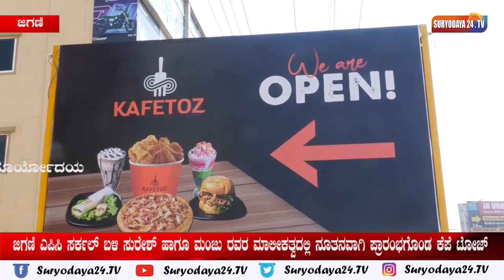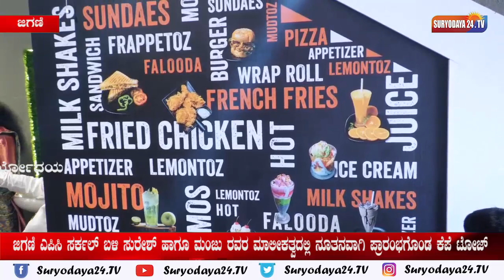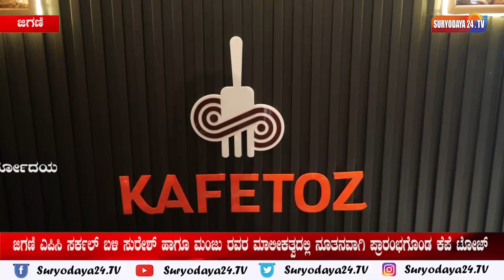ಜಿಗಣಿ ಎಪಿಸಿ ಸರ್ಕಲ್ ಬಳಿ ಸುರೇಶ್ ಹಾಗೂ ಮಂಜು ರವರ ಮಾಲೀಕತ್ವದಲ್ಲಿ ನೂತನವಾಗಿ ಪ್ರಾರಂಭಗೊAಡ ಕೆಪೆ ಟೋಜ್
ಬೆಂಗಳೂರು ದಕ್ಷಿಣ ವಿಧಾನ ಸಭಾ ಕ್ಷೇತ್ರದ ಜಿಗಣಿ ಎಪಿಸಿ ಸರ್ಕಲ್ ಬಳಿ ಹಾಗೂ ಶಿವಸಾಗರ್ ಹೋಟೆಲ್ ಮುಂಬಾಗದಲ್ಲಿ ಸುರೇಶ್ ಹಾಗೂ ಮಂಜು ರವರ ಮಾಲೀಕತ್ವದಲ್ಲಿ ನೂತನವಾಗಿ ಪ್ರಾರಂಭಗೊAಡ ಕೆಪೆ ಟೋಜ್.

ಇನ್ನು ಈ ವೇಳೆ ಜಿಗಣಿಯ ಕೆಪೆ ಟೋಜ್ ಘಟಕದ ಮಾಲೀಕರಾದ ಸುರೇಶ್ ಹಾಗೂ ಮಂಜು ರವರು ಮಾತನಾಡಿ ನಮ್ಮ ಕೆಪೆ ಟೋಜ್ ನಲ್ಲಿ ಪಿಜಾ, ಬರ್ಗರ್, ಪಲೋಡ, ಐಸ್ ಕ್ರೀಮ್, ಕೋಲ್ಡ್ ಕಾಪಿ, ಪ್ರೆಂಚ್ ಪೈಸ್, ಚಿಕನ್ ಮತ್ತು ಸ್ಯಾನ್ಡ್ ವಿಜ್ ಸೇರಿದಂತೆ ಬಗೆಯ ತಿಂಡಿ ತಿನುಸುಗಳು ಉತ್ಕೃಷ್ಠ ಗುಣಮಟ್ಟದಿಂದ ದೊರೆಯಲಿದ್ದು ಸಾರ್ವಜನಿಕರು ಒಮ್ಮೆ ನಮ್ಮ ಮಳಿಗೆಗೆ ಬೇಟಿ ನೀಡಿ ನಮ್ಮನ್ನು ಪೋತ್ಸಾಹಿಸಿ ಎಂದು ಮನವಿ ಮಾಡಿದರು.

ಇನ್ನು ಕಾರ್ಯಕ್ರಮದಲ್ಲಿ ಶಾಸಕರಾದ ಎಂ.ಕೃಷ್ಣಪ್ಪ, ವಿಧಾನ ಪರಿಷತ್ ಸದಸ್ಯ ಗೋಪಿನಾಥ್ ರೆಡ್ಡಿ, ಬಿಜೆಪಿ ಮುಖಂಡರಾದ ಹುಲ್ಲಳ್ಳಿ ಶ್ರೀನಿವಾಸ್, ಬೇಗೂರು ರಮೇಶ್, ಜಿಗಣಿ ಗಿರೀಶ್, ಪುನೀತ್, ರಾಮಚಂದ್ರಪ್ಪ, ರಾಜಶೇಖರ್ ರೆಡ್ಡಿ, ಟಿ.ರಾಜಣ್ಣ, ಮಲ್ಲಿಗೆ ಆನಂದ್, ಮುನಿರಾಜು ಗೌಡ, ಮರಿಯಣ್ಣ, ನಾಗೇಶ್, ಬಾಬು, ಕಮ್ಮನಹಳ್ಳಿ ಸೋಮಶೇಖರ್ ಮತ್ತು ಸ್ಥಳೀಯ ಮುಖಂಡರು ಬಾಗವಹಿಸಿದ್ದರು.